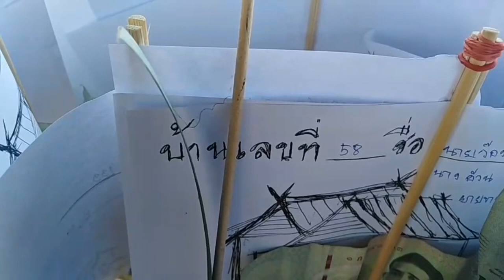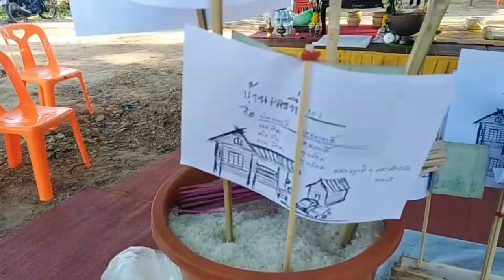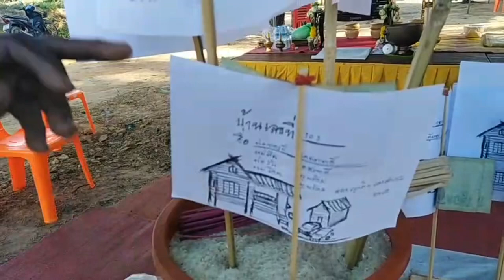58ตรงๆงวดหน้าตามต่อ สร้างบ้านให้ผี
สร้างบ้านให้ผี ส่งอุทิศส่วนกุศลให้ดวงวิญญาณที่ป่าช้า สุดเฮง58 ตรงๆ